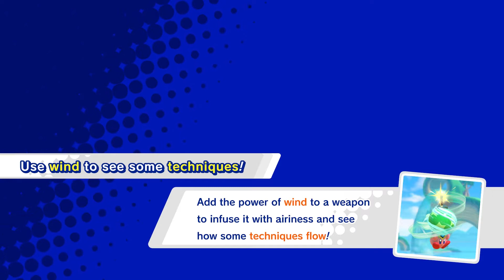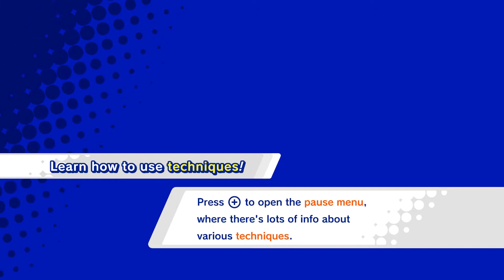Kirby Star Allies: Gameplay Walkthrough | Duplex Dream